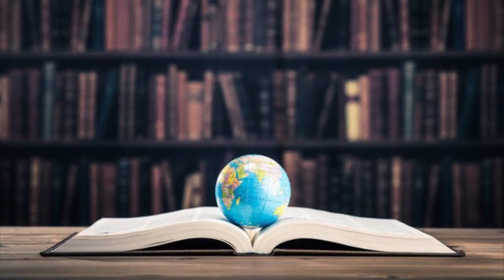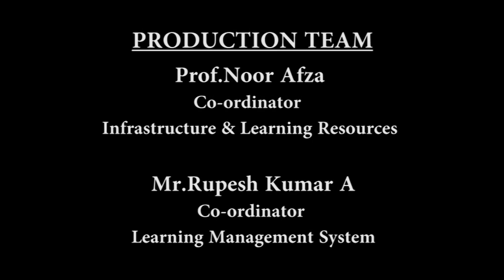Tumkur University | Video lecture | Religion and Politics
Tumkur University presents online video lectures under its Learning
Management System.

The present lecture is by Dr. L.P. Raju, Professor, Dept of Studies and Research in History and Archaeology , Tumkur University.

Course: MA in History and Archaeology
Topic: Religion and Politics